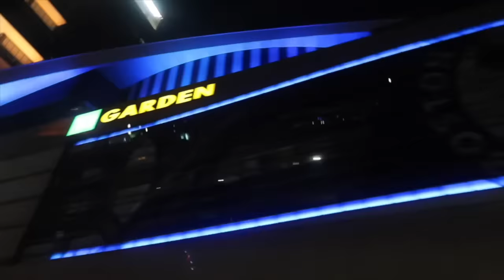Dad of triplets answers questions about being the dad of triplets!